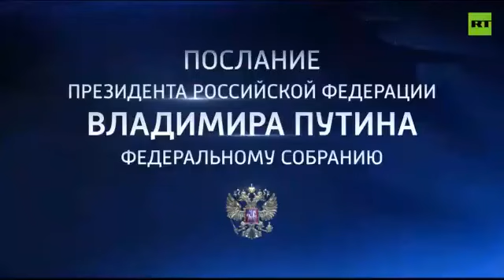Putin War Speech, Suspending Nuclear Treaty